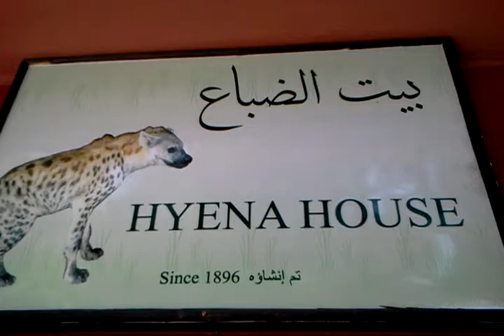Spotted Hyena and Striped Hyena at Giza Zoo, Cairo, Egypt. 14.07.2012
The Spotted Hyena (Crocuta crocuta) and the Striped Hyena (Hyaena hyaena) at the Hyena House (since 1896) at Giza Zoo, Cairo, Egypt. 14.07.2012.

الضباع المنقطة والمخططة في بيت الضباع (تم إنشاؤه عام 1896) في حديقة حيوانات الجيزة ، القاهرة ، مصر . 14/07/2012
تصوير فيديو : د. نورمان (نعمان) علي بسام علي طاهر خلف اليافاوي وإبنتي الحبيبة نورة نورمان علي خلف